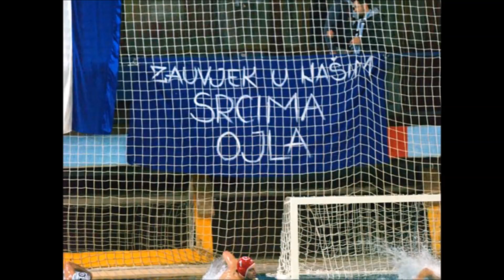Timur Tmurni - Ojla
OJLA

Foto-uspomene dana mladih
tamnile bi duge, bijele kose
Ojla pleše, on kuće ne gradi
Živi dane: „u se, na se, pod se“.

Govorio o životnoj stazi
nama davnim priče sa vapora,
kako asfalt Ojla isto gazi
i Nju Orliensa i Kotora.

U kafani, na ulici,
bol unutra, osmjeh spolja,
Beštija na utakmici,
nema fešte bez petrolja.

Od djetinjstva nevolje ga prate
fakulteti brodski i ulični,
sablažnjava Ojla duplikate,
za njih bješe nitkov nedolični.

Svašta su mu zamjerali ljudi
haos bijesni drma porodicu,
nebeski to neka sude sudi
Ojla živje život za trojicu.

Niđe nema bezgrešnika
on svoj račun skupo plaća,
bose noge sa pločnika,
nikad Ojla iz mandraća!

Znade meštar vješto bacit špicu
za akciju bješe gotov odma,
smotat ženu, disat za ulicu,
morem plovit, ma se vratit doma.

Škerci, boce i zvuci gitare,
sve do kraja vječni život sanja
i tiho, vekijo lupo di mare
skončao je svoja pokajanja.

Hladni, kišni dan uminu,
kratak govor moj nad grobom,
ode stari Ojla sinu
i odnese šal sa sobom.

Sretni dani nedostaju svima,
nategnutim ko laštika fjondre,
opet Ojla juri krovovima
obasjava naše duše modre.

Sjećanjima ne dam da izblijede,
navijaju srcem sa tribina,
još ih vidim kako skupa sjede
Tonći Praci, Ojla i Ljubina...

Vazduh slani luka svijeta,
deliriji alkohola,
za fakinom dere sjeta,
tu na klupi fali Ojla.

Timur Tmurni, 2017.

Tekst i vokal: Timur Tmurni
Muzika, aranžman, produkcija: Kristijan Đuranović
Gitare: Kristijan Đuranović
Bas gitara: Branko Koprivica
Bubnjevi: Željko Samardžić
Truba: Tiho Biskupović
Prateći vokali: Petar Bukilica, Nenad Meštrović, Mitar Jovanović, Kristijan Đuranović, Branko Marković, Timur Tmurni
Snimatelji: Mihailo Radonjić i Božidar Martinović
Obrada zvuka i mastering: Mihailo Radonjić
Pjesma napisana jeseni 2017. godine, a snimljena marta 2019. u studijima "M sound" u Podgorici  i "Bole i lakovi" u Kotoru. Snimljeno uz saglasnost Vedrana Franovića, zahvaljujem mu se i na fotografijama ustupljenim iz porodične arhive.

In memoriam: Marko Franović Ojla (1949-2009.)